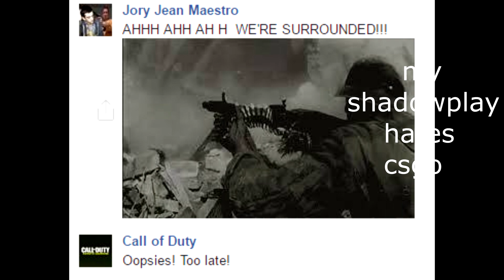inside your house, we lost ourselves to time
the stairs wore away before we did, and we couldn't get down